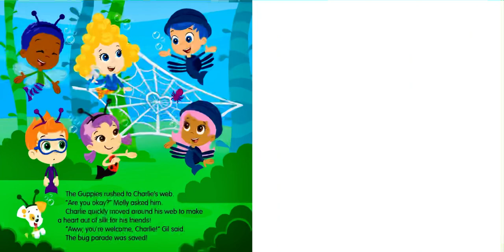🕷️ Bubble Guppies Bug Parade 🕷️ Nickelodeon Stories for Kids Read Aloud [ READ ALONG VIDEO ]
Hi friends! 🕷️ Listen and follow along as K reads aloud PAW Patrol Pirate Pups by Ursula Ziegler Sullivan ( ages 3 - 8 ). Every weekday, we will read aloud a new kids book.

PAW Patrol Pirate Pups was illustrated by Fabrizio Petrossi. This book was published by Nickelodeon Publishing in 2016. Join us tomorrow to hear a new kids book read aloud by K!